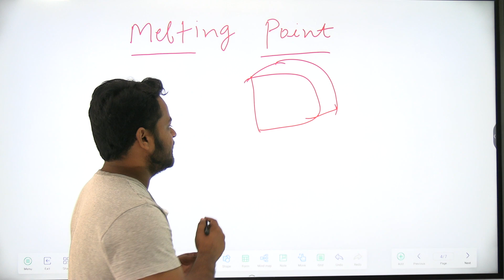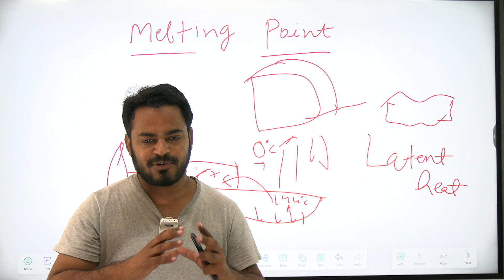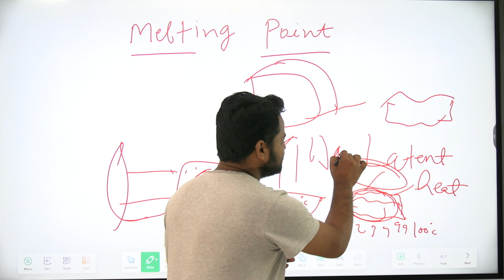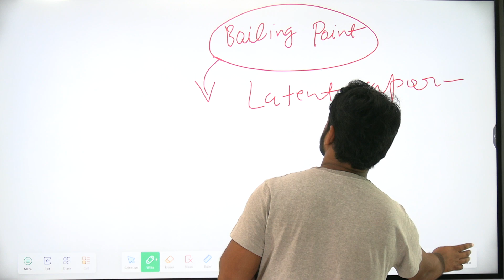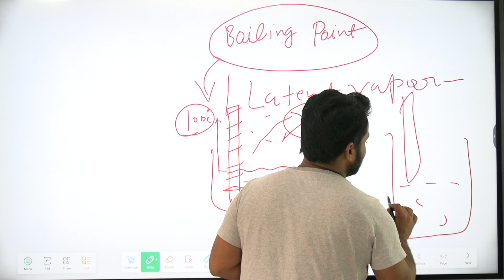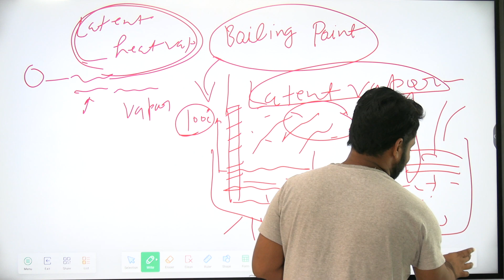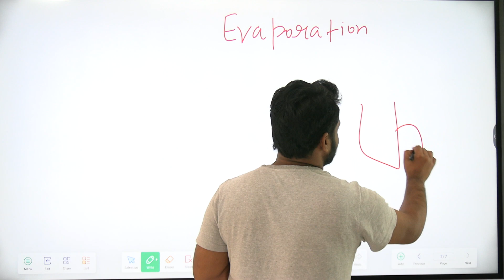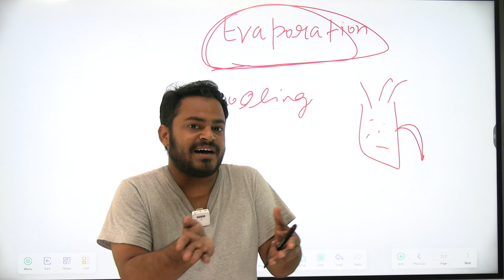Bioling point, Sublimation,Laten heat of fusion : Important concepts of science simplified